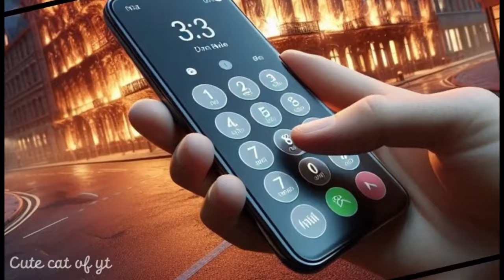Daddy Fights Shark to Save a Kitten 🐈👊🐬